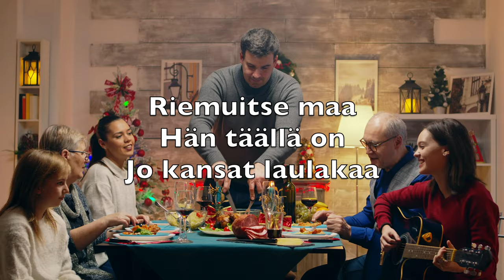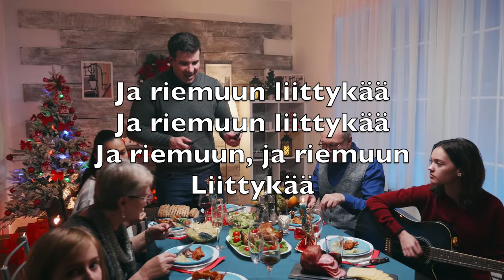Riemuitse Maa, Nyt Juhlikaa (Joy To The World)-Karaoke Huilu Instrumentaalinen Georg Haendel V1 FiFN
Riemuitse maa
Nyt juhlikaa
On lapsi syntynyt

Nyt juhlapäivää vietä
Tee sydämeesi tietä

Soi laulu taivainen
Soi laulu taivainen
Soi laulu, soi laulu
Taivainen

Riemuitse maa
Hän täällä on
Jo kansat laulakaa

Te pellot, virrat soikaa
Ja niityt karkeloikaa

Ja riemuun liittykää
Ja riemuun liittykää
Ja riemuun, ja riemuun
Liittykää

Voitettu on
Nyt synnin yö
Ja valheen raskas työ

Hän saapuu rauhaa luomaan
Ja siunauksen tuomaan

Hän kahleet katkaisee
Hän kahleet katkaisee
Hän kahleet, hän kahleet
Katkaisee

Hän hallitsee
Nyt armollaan
Ja rakkaudellaan

Nyt totuus meidät kohtaa
Hän oikeudellaan johtaa

Oi juhlaa Jeesuksen
Oi juhlaa Jeesuksen
Oi juhlaa, oi juhlaa
Jeesuksen